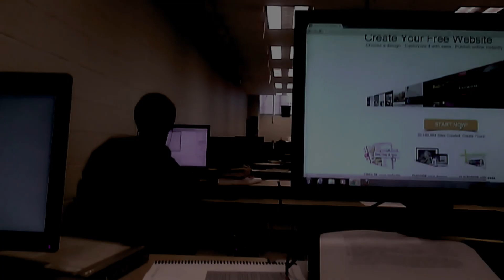Student Throws Binder At Classmate [YTP]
Story: He was gettin down with dudes water the got killed | OG VIDEO FROM: aquaninja